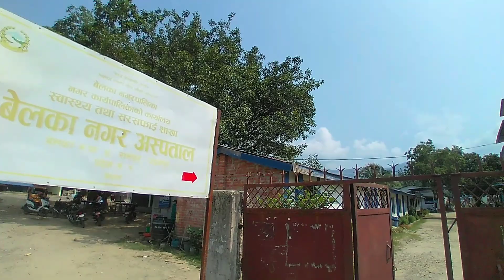oxygen chayeo ka bho ..... na vai na hunnee 😓